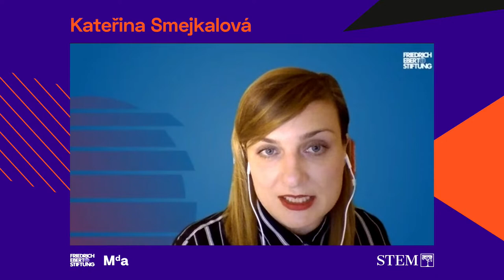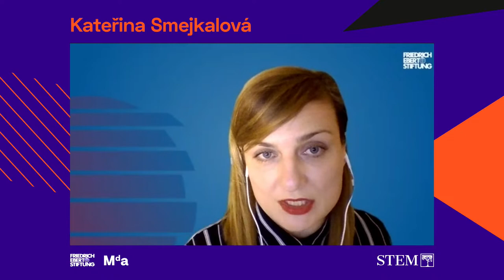Unterschiedliche Lebenswelten der tschechischen und deutschen Gesellschaft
Die Friedrich-Ebert-Stiftung in Prag zusammen mit dem Think-tank Masarykova demokratická akademie und dem Meinungsforschungsinstitut STEM veröffentlichten im Juni 2021 die Studie Eine Gesellschaft – unterschiedliche Lebenswelten, die beschreibt, wie sich einzelne Einstellungsgruppen in der tschechischen Gesellschaft zu den Schlüsselthemen der Gegenwart beziehen. Inspirieren lassen haben sie sich dabei von der Analyse Die Suche nach dem verlorenen Dialog der Berliner Friedrich-Ebert-Stiftung. Beide Forschungsteams kommen nun zu einer Debatte darüber zusammen, worin sich die Polarisierung in beiden Ländern ähnelt und worin sich Tschechien und Deutschland mit Blick auf die Spaltungslinien unterscheiden. Die Beantwortung dieser Fragen kann Hinweise zur Erklärung einiger Differenzen zwischen beiden Ländern, wie auch möglicherweise dem europäischen Osten und Westen im Allgemeinen liefern – aber auch Anhaltspunkte für die gemeinsame Lösung geteilter Herausforderungen.

Programm:
19:30-19:40
Begrüßung und Einleitung
Urban Überschär, Leiter der Vertretung der Friedrich-Ebert-Stiftung in der Tschechischen Republik
Vladimír Špidla, Leiter von Masarykova demokratická akademie

19:40-21:00
Debatte über die Erkenntnisse und Schlussfolgerungen beider Studien
Martin Buchtík, Direktor von STEM, Mitverfasser der tschechischen Studie
Jakub Eberle, Forscher am Institut für Internationale Beziehungen
Jana Faus, Geschäftsführerin des Think-tanks pollytix, Mitverfasserin der deutschen Studie
Kateřina Smejkalová, wissenschaftliche Mitarbeiterin der Friedrich-Ebert-Stiftung, Vertretung in der Tschechischen Republik, Mitverfasserin der tschechischen Studie

Moderation: Tomáš Samek, Anthropologe